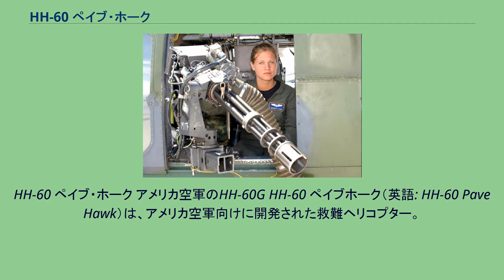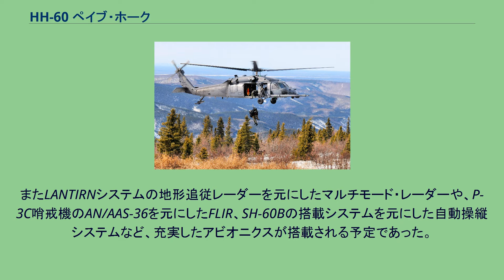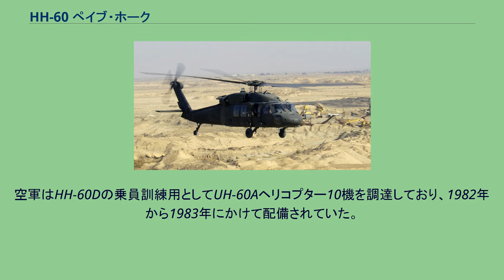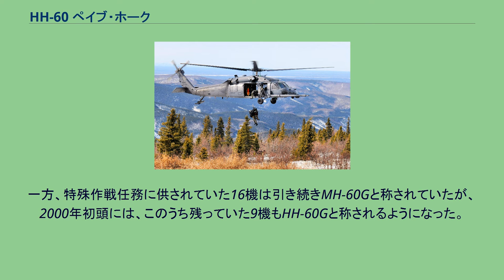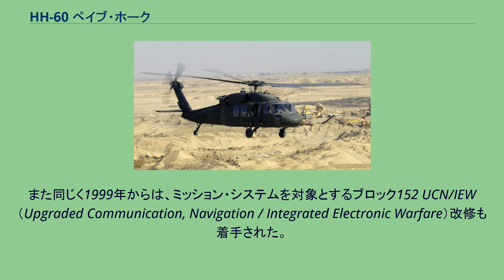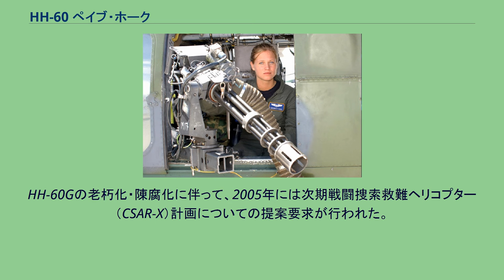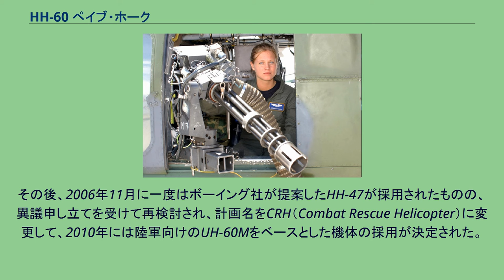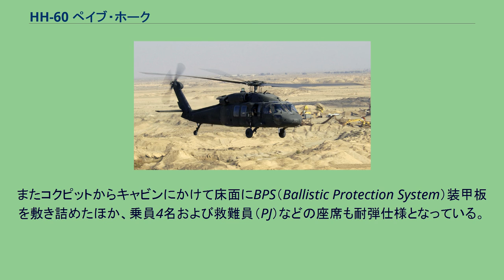HH-60 ペイブ・ホーク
HH-60 ペイブ・ホーク アメリカ空軍のHH-60G HH-60 ペイブホーク（英語: HH-60 Pave Hawk）は、アメリカ空軍向けに開発された救難ヘリコプター。
UH-60 ブラックホークをもとに、戦闘捜索救難（CSAR）任務に対応して設計・装備を改訂したヘリコプターである。
1978年、アメリカ空軍は、戦闘捜索救難（CSAR）任務に用いていたHH-3およびHH-53の後継機を調達するためのH-X計画を開始した。
この計画では、HH-53Hで実用化されたペイブロウIIIシステムを搭載しつつ、HH-53よりも小さい機体であることが求められていた。
搭載母機の候補はUH-60Aしかなかったため、開発の主眼は、この機体に如何にしてペイブロウIIIシステムを搭載するかという技術的問題に集約されており、1982年には、海軍のLAMPSヘリコプター（SH-60B）のシステム開発を担当していたIBM社が、H-X計画のミッション・システム・インテグレータとして選定された。
この機体はHH-60D ナイトホークと称されており、当初予定では1986年より部隊配備を開始して、合計243機を調達する予定であった。
機体の小型化に伴ってHH-53Hより航空機関士（FE）が1名削減されたことから、省力化も兼ねてグラスコックピット化が図られた。
またLANTIRNシステムの地形追従レーダーを元にしたマルチモード・レーダーや、P-3C哨戒機のAN/AAS-36を元にしたFLIR、SH-60Bの搭載システムを元にした自動操縦システムなど、充実したアビオニクスが搭載される予定であった。
しかしこのように装備を充実させた結果として価格は高騰し、1983年には合計調達数を155機に削減するとともに、うち86機を悪天候作戦能力などを削除した簡易型のHH-60Eとすることになった。
そして結局、1984年にはHH-60D・Eともにキャンセルされ、HH-60Dは試作機（82-23718）1機が完成したのみであった。
HH-60Dのキャンセルとともに、HH-60Dからマルチモード・レーダーやヘッドマウントディスプレイを削除するなど装備を更に簡素化したHH-60Aを90機調達するように計画が変更された。
これを受けて上記のHH-60D試作機はHH-60A仕様に改装されて1985年7月3日に初飛行したが、財政的な問題から、結局はこちらの調達も実現しなかった。
空軍はHH-60Dの乗員訓練用としてUH-60Aヘリコプター10機を調達しており、1982年から1983年にかけて配備されていた。
HH-60Dの計画中止後、これらの機体は、シコルスキー社において空中給油用のプローブや追加燃料タンク（443リットル）の増設などの改修を受け、非公式に「クレディブルホーク」と称された。
その後、ペンサコーラ海軍航空基地においてミッション・システムの搭載が行われた。
これはドップラー・慣性航法装置や電子地図、戦術航法装置、RDR-14軽量気象・グラウンドマッピングレーダー、秘匿短波通信機、衛星通信機、そしてペイブロウIIIと同型の前方監視型赤外線装置などから構成されており、またドアガンとして50口径機銃も追加された。
これらの改修機は1990年より配備を開始した。
改修機に加えて、1987年度には9機が追加調達されたのち、1988年度から1992年度にかけて84機が調達されたほか、1997年には更に8機が調達された。
当初、これらの機体はMH-60Gと称されていたが、1992年1月1日に、CSAR任務に供される82機がHH-60Gと改称された。
一方、特殊作戦任務に供されていた16機は引き続きMH-60Gと称されていたが、2000年初頭には、このうち残っていた9機もHH-60Gと称されるようになった。
これらのうち、1989年度以降に調達された機体は-701Cエンジンを搭載しており、これ以前に調達された機体も、1999年11月より順次にエンジンの換装が行われた。
また同じく1999年からは、ミッション・システムを対象とするブロック152 UCN/IEW（Upgraded Communication, Navigation / Integrated Electronic Warfare）改修も着手された。
これは通信、航法などのアビオニクスや自衛用の電子戦装備を強化するとともに、MIL-STD-1553データバス...